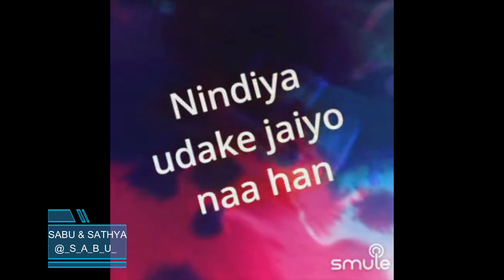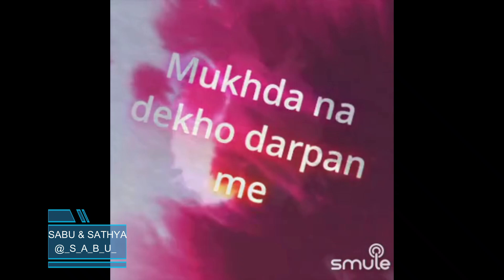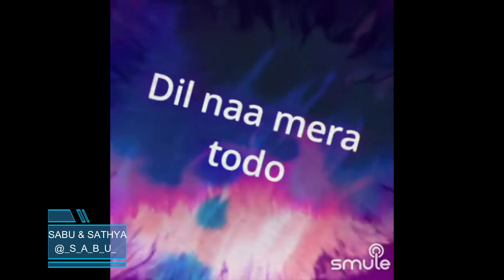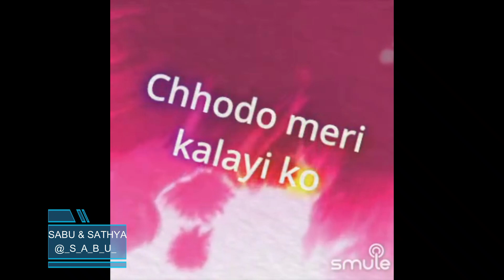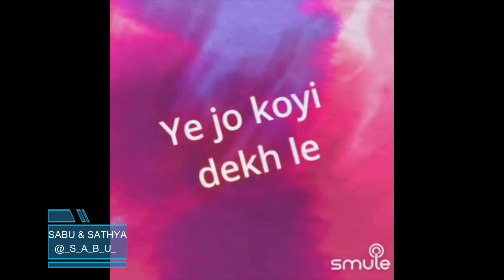Kajra Laga Ke Gajra Saja Ke By SabuThomas and SathyaSanthu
Singer(s)

“Kajra Laga Ke Gajra Saja Ke”, is a beautiful song from the movie, "Apna Desh", composed by the Music Director R. D. Burman and sung by the musical legends Kishore Kumar & Lata Mangeshkar. This movie was released in 1972 and this song was super popular from then till this date.

Song Lyrics:-

Kajra laga ke gajra saja ke
Bijuri gira ke jaiyo na
Nain mila ke chain chura ke
Nindiya uda ke jaiyo na haan

Kajra ho gajra ho
Mukhda na dekho darpan mein
Jhaanko zara mere man mein
Mukhda na dekho na dekho

Aise jiya pe chhayi ho
Jaise ghatayein sawan mein
Raat aur din tumhre bin
Man mein aur kaun hai
Ab zid chhodo na aage aage daudo
Dil na mera todo

Ghunghata gira ke
Ghunghata gira ke mukhda chhupa ke

Chhodo meri kalayi ko
Sun lo meri duhayi ko
Chhodo meri ho oh julmi
Kyon chhedte ho raste mein
Ladki kisi parayi ko

Mera naam ho badanam
Yeh jo koyi dekh le
Chalo hato jao jiya na dhadkao
Dekho baaj aao

Apna bana ke
Apna bana ke sapna dikha ke